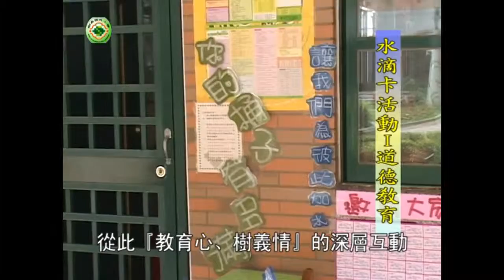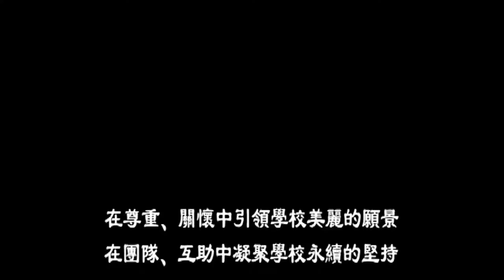2007 05《96年度教育部校長領導卓越獎》樹義國小 720p